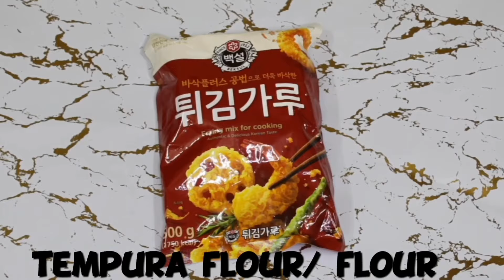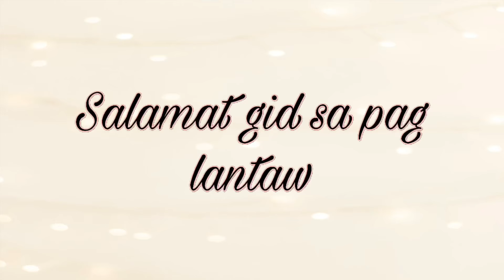Chicken Cordon bleu Recipe | ilonggo version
My own version of chicken cordon bleu (ilonggo version)

I hope you guys enjoy the video as i enjoy editing it... because i can express more if i use my mother tounge and that is bacolodnon or ilonggo :) im looking forward to do videos in ilonggo versions soon guys so i hope you like it ❤️❤️❤️